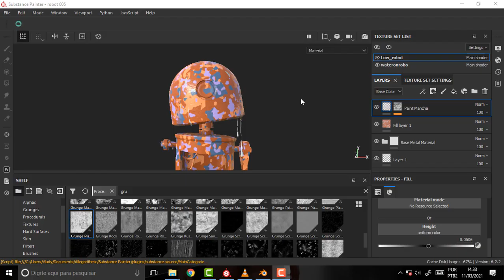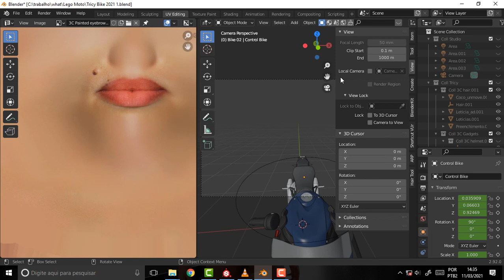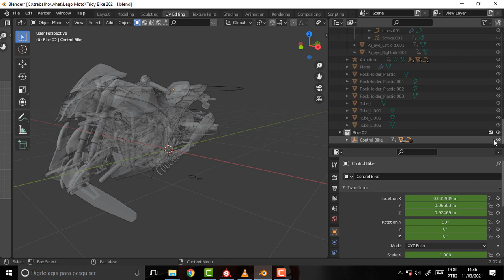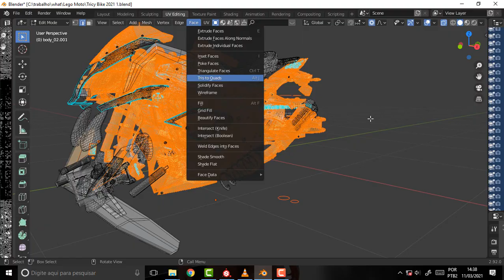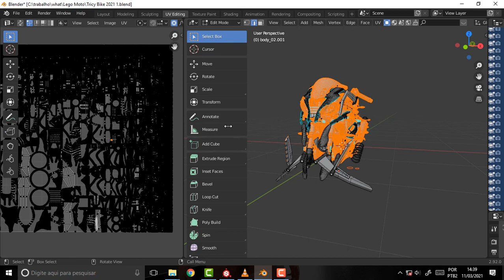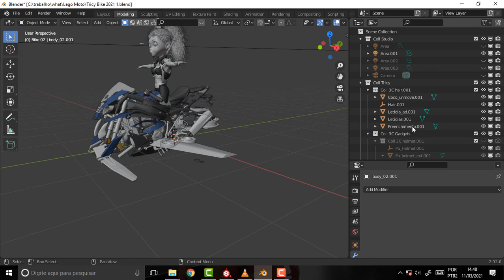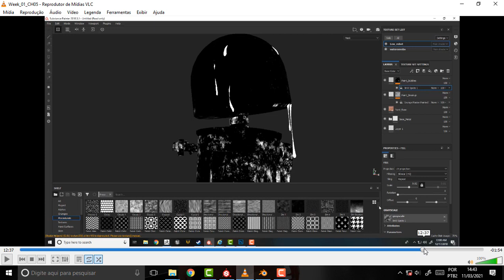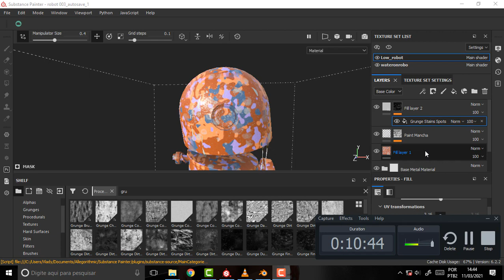what DEV 342 Pensou que Acabou